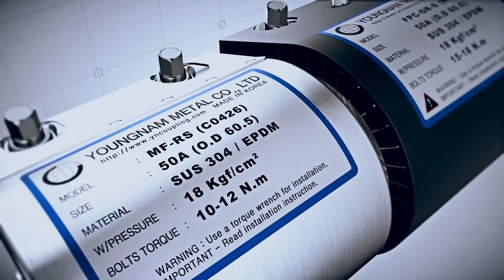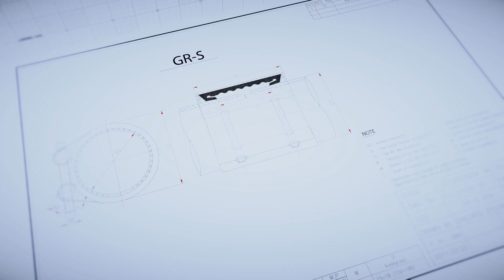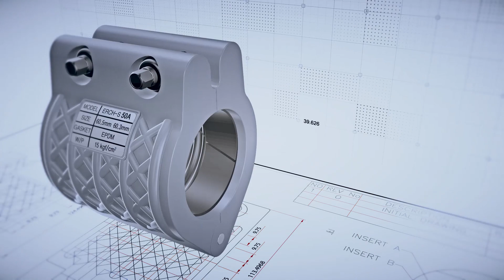Pipe Repair YN Pipe Coupling installation 3D 파이프 카플링 설치 동영상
설명

Pipe Repair
Pipe Coupling

YoungNam Metal 3DAnimation

YN-Pipe Coupling installation 3D

(주)영남메탈 카플링 설치 동영상